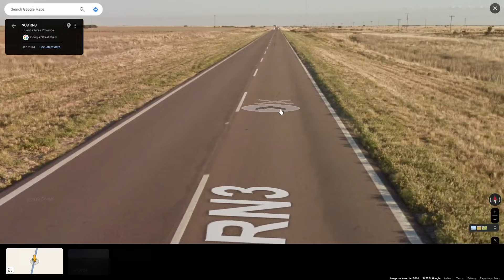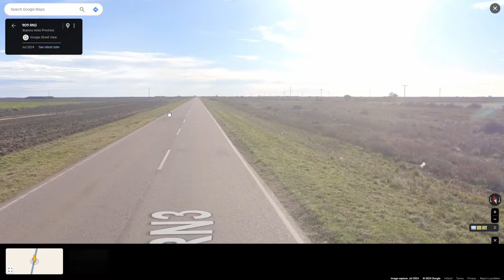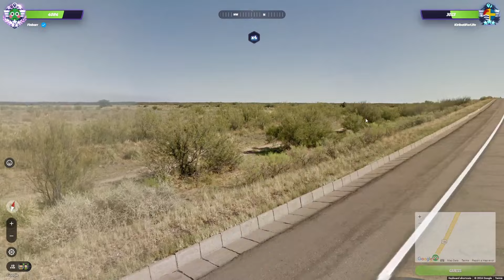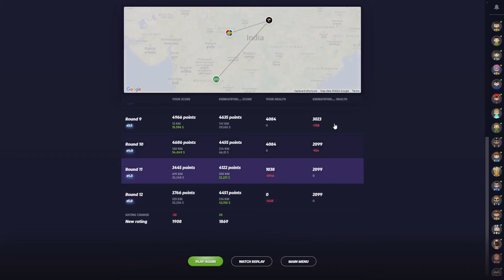"High multis in big countries..." - Road to rank 1 in NO MOVING Geoguessr duels episode 122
0:00 Yapping
00:14 Duel 1
13:17 Duel 2